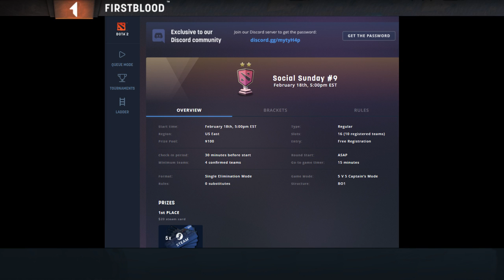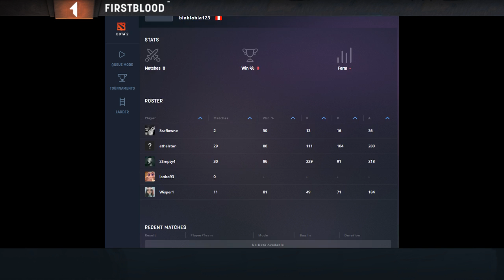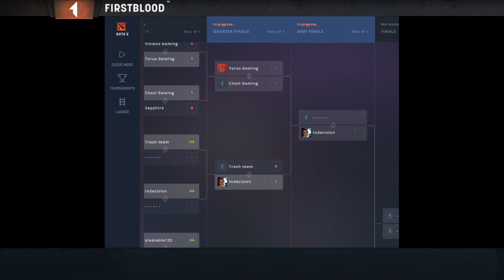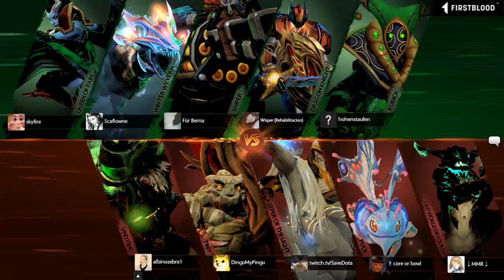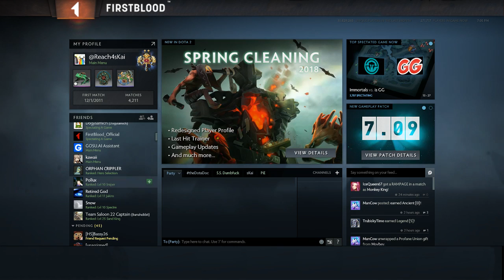FirstBlood Social Sunday #9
Our bi-weekly social Dota 2 tournament, exclusively for our Discord community.